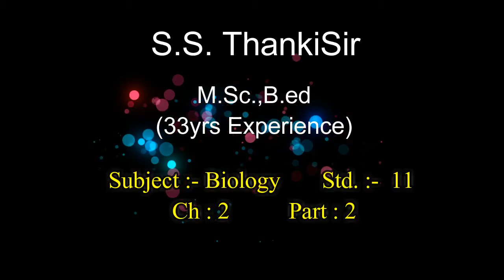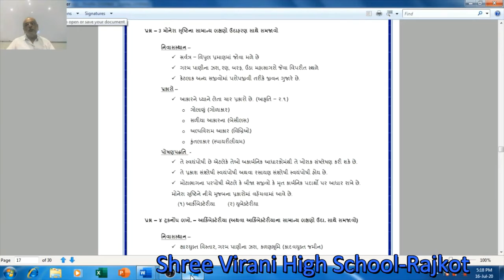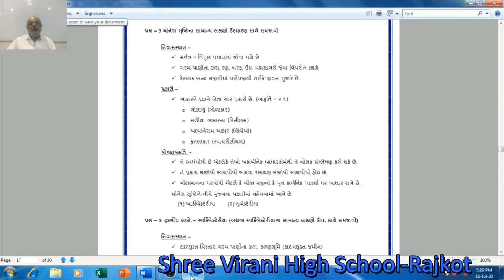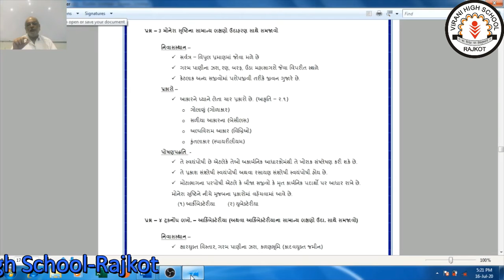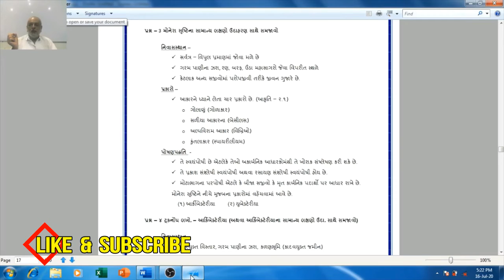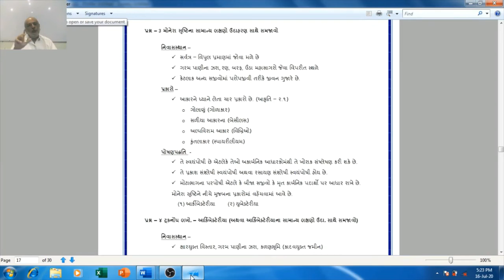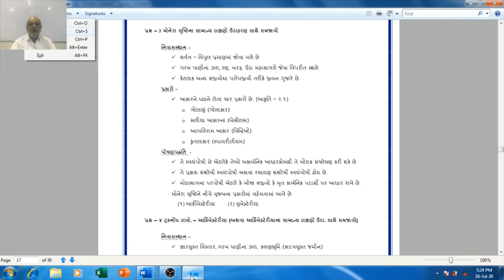Std 11 Science Sub Biology Ch -2 Part 2